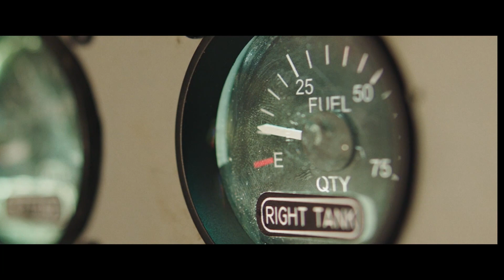Horizon Line - Trailer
HORIZON LINE er en actionfylt thriller om et tidligere kjærestepar som blir gjenforent etter flere år, i forbindelse med en god venns bryllup. Når de skal om bord i et lite fly for å komme seg til bryllupet på en tropisk øy i Det indiske hav, får piloten et hjerteinfarkt og dør. Ensom og tapt over havet, blir de tvunget til å fly det skadede flyet og prøve å finne land før drivstoffet går tomt.

I den kvinnelige hovedrollen ser vi Allison Williams, best kjent for sitt anerkjente rollespill i Jordan Peeles Oscar-vinnende skrekkfilm "Get out" og som Marnie Michaels i HBO dramakomedieserien "Girls". Tyskfødte Alexander Dreymon fikk sitt store gjennombrudd i Netflix-serien "The Last Kingdom". Han har også hatt roller i den Emmy-vinnende serien "American Horror Story: Coven" og i filmdramaet "Resistance" som finner sted under andre verdenskrig.

Horizon Line kommer på kino 27. november.